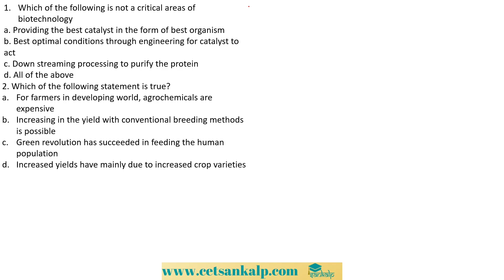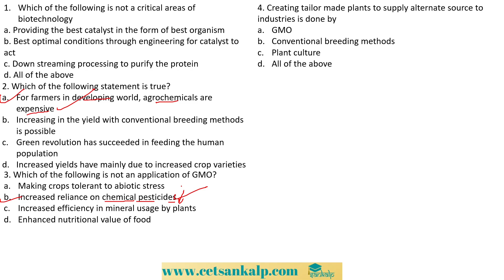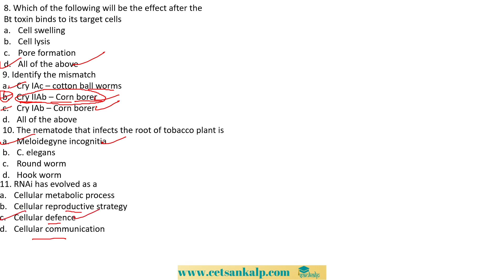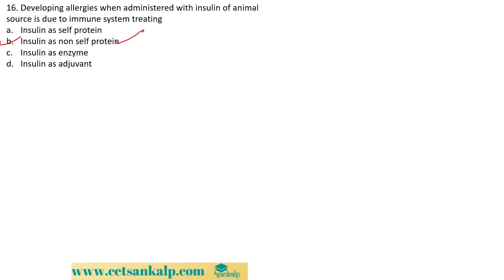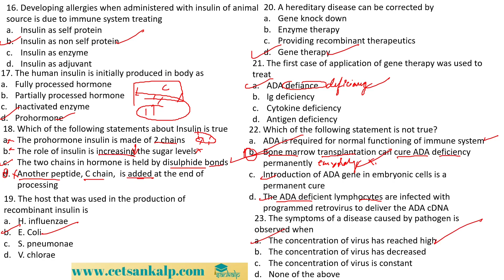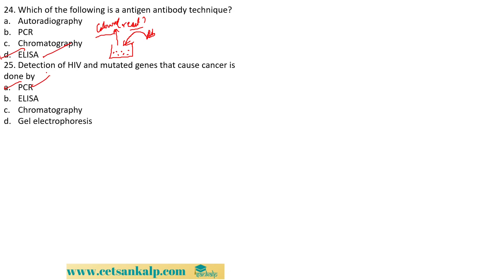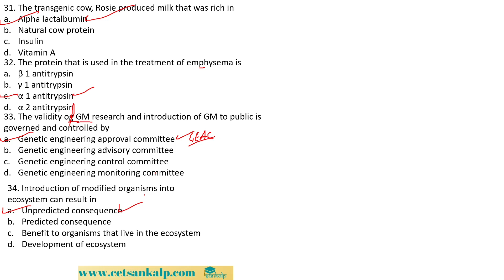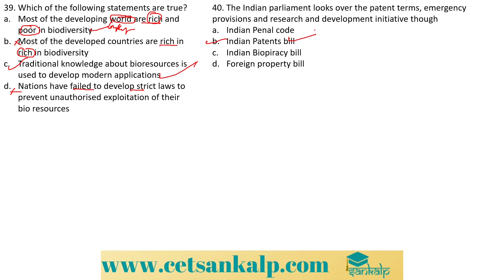BIOTECHNOLOGY & ITS APPLICATIONS | SANKALP | CLASS 1| BIOLOGY| SYNOPSIS & MCQ'S